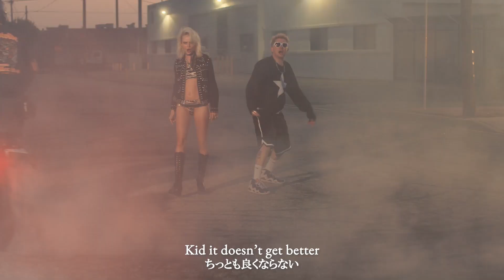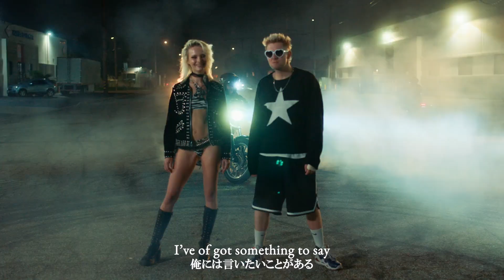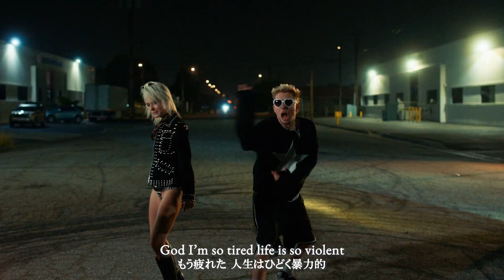【和訳】ウォーガズム - Circle Pit / WARGASM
WARGASMの最新シングル「サークル・ピット」の日本語字幕付きミュージック・ビデオを公開

ミルキー・ウェイ(vo & b)とサム・マトロック(vo & g)が織りなすヘヴィでセクシーなヘヴィ・ロックが世界で話題を呼ぶウォーガズムが最新シングル「サークル・ピット」、「バッド・シード」を2曲同時リリースした。

「サークル・ピット」は、日本に住んでいたこともあるミルキーの日本語での歌唱パート（"誰も気にしない / すべてが難しい"、"私は疲れました / 人生は暴力的です / 今日はベッドから出たくない"等）も飛び出す、今年初頭に開催された初単独来日公演でも大きな盛り上がりを見せた彼らの日本愛が爆発する楽曲。シンセのループに彼ららしいアッパーさが導かれるこの楽曲は、昨年リリースされた彼らの日本独自企画CDのみにボーナス・トラックとして収録されていた楽曲をアップデートさせたヴァージョン。配信では遂に初リリースとなる。

かたや「バッド・シード」はヘヴィでビッグなギター・リフと2人のシャウトが支配する新曲。今年も様々な会場を興奮と熱狂渦巻くカオスに巻き込んできた彼らの成長が如実に表れる楽曲の完成となった。

その2曲を収録したミュージック・ビデオも公開されている。
𝐖𝐀𝐑𝐆𝐀𝐒𝐌 - " Circle Pit / Bad Seed " (Official Music Video) YouTube

バンドはこの曲のリリースに際し、下記のコメントを発表している。

「世界は無気力で孤独なもので、音楽はそんな世界に対する対処法です。怒りは私たちのエネルギー。「サークル・ピット」（日本にいるファミリーなら既に知っているかもしれない曲のリメイク）は、そのサイクルについてのすべてです。このサイクルを断ち切ることはできないから、その中に入って海岸にでも行って、少し笑おう。その一方で「バッド・シード」…この曲は、そのサイクルを悪化させることを選んだ人たちのためのものです。創造することがたくさんあるのに、ただ縮こまって憎むことに時間を浪費する人たち。」

ウォーガズムは2023年末にデビュー・アルバム『ヴェノム』をリリースし絶賛を受けた。NME誌は「ウォーガズムはUKヘヴィ・ミュージック界をリードする一組としての地位を確固たるものにした」と評し、KERRANG！誌は「『ヴェノム』は間違いなく、ウォーガズムがこれまで鳴らした中で最も大きく、最もヘヴィなサウンドであり、最もクリエイティヴでもある」と絶賛している。

イギリスの激情の音楽の歴史を全て飲み込んだかのような音楽性は本国イギリスのみならず、世界各地で共鳴を起こしている。アルバム『ヴェノム』にはリンプ・ビズキットのフレッド・ダーストが、そしてシングル「70%デッド」にはスリップノットのコリィ・テイラーが客演参加し、ここ日本でもCROSSFAITHの楽曲「God Speed」へのフィーチャリング参加、coldrain主催のフェス『BLARE FEST.2023』への出演、ASPへ「MAKE A MOVE」、Mori Calliopeへ「Cult Following」という楽曲のプロデュース及び楽曲提供などを行っている。

WARGASM （ウォーガズム）
■「Circle Pit / Bad Seed（サークル・ピット／バッド・シード）」
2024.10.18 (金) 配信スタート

■デビュー・アルバム『VENOM / ヴェノム』
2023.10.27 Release